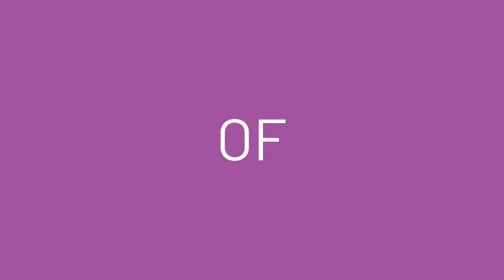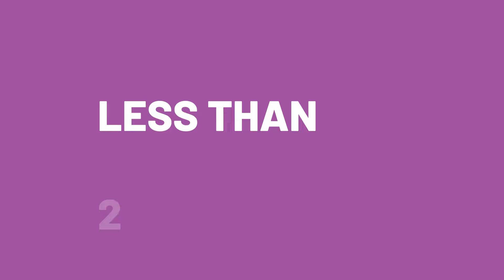السعودية وملف كأس العالم 2034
معاً_ننمو
Saudi2034bid